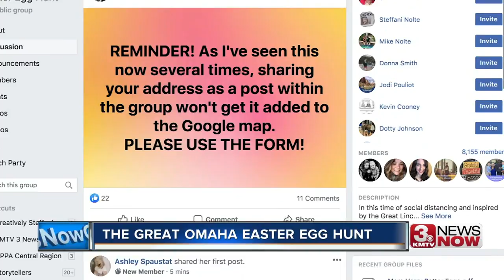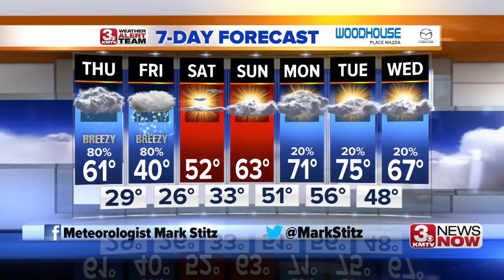3 News Now Latest Headlines | April 2, 7am